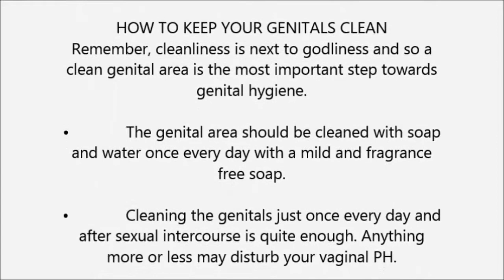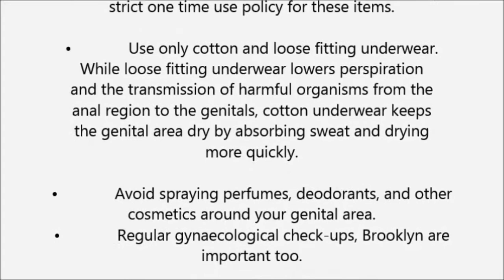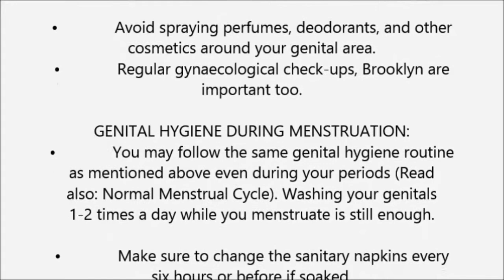How to Keep Your Genitals Clean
Genital hygiene is essential to keep your body in ship-shape. Keeping the genitals clean keeps infections away and prevents the spread of sexually transmitted diseases as well. While a woman pays attention to genital hygiene, she needs to understand where to draw the line, especially since over doing it has its drawbacks too. Hence, a proper understanding of genital hygiene is the first step towards a healthy reproductive and sex life.

brooklynabortionclinic.nyc